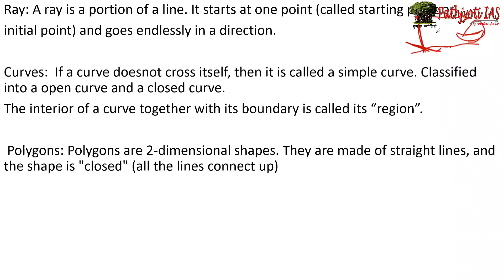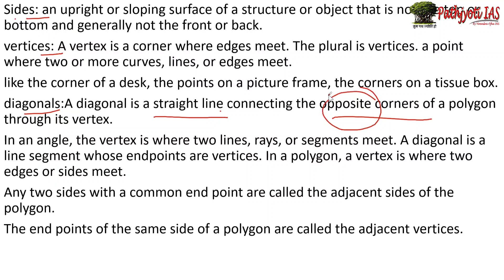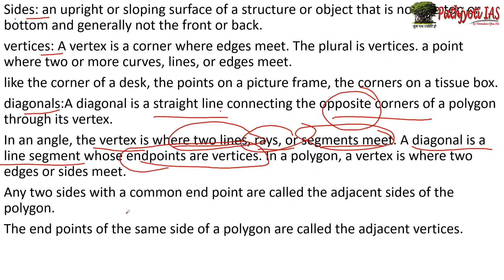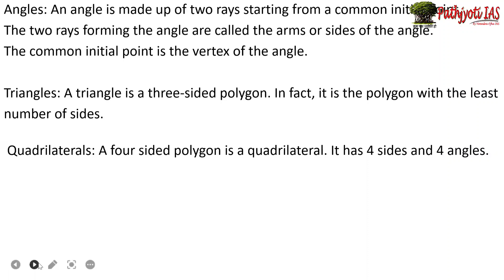Lecture - 7 ||Basic Geometrical Ideas